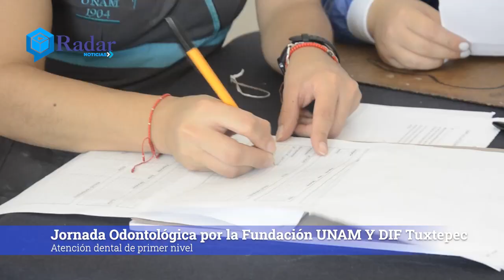🔰🦷👀Recorrido dentro de la jornada odontológica del DIF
Conoce los servicios con que cuenta la jornada odontológica que se lleva a cabo en las instalaciones del CEAVV, Centro de Atención a Víctimas de Violencia, a un lado de la Unidad Deportiva. El cirujano dentista y coordinador de la fundación UNAM, Juan Carlos Rodríguez, hace un recorrido explicando la labor de 30 especialistas y como es el proceso para apoyar de manera gratuita a niños y adultos una vez que acuden a la campaña.

Se encontrarán hasta el viernes, 18 de agosto, atendiendo a 150 personas por día, visita el lugar si aún no cuentas con cita para saber si podrías incluirte al momento en la jornada.